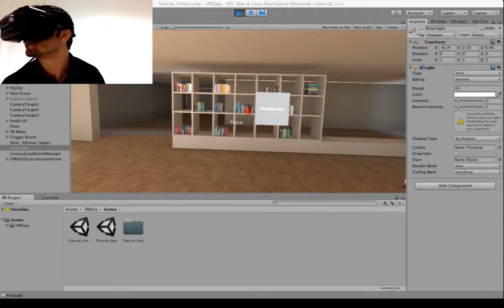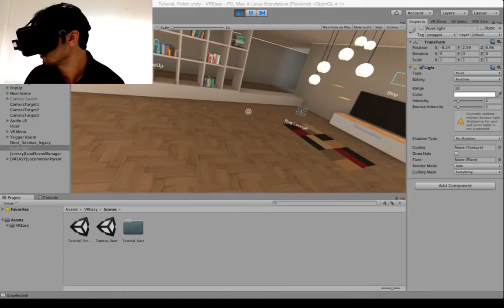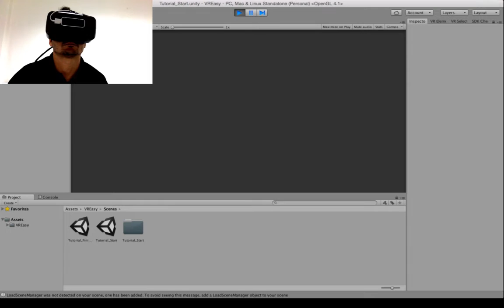VR Easy Demo with Oculus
End result of the scene setup with VR Easy on an Oculus.

        Track: Dubstep